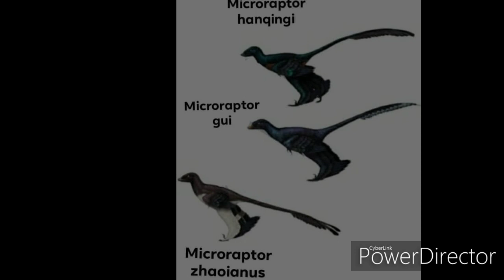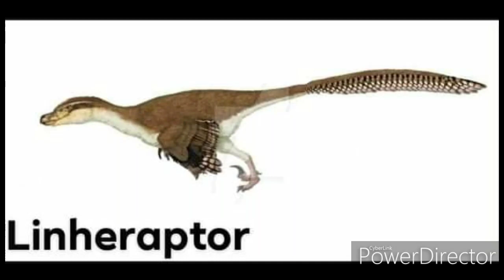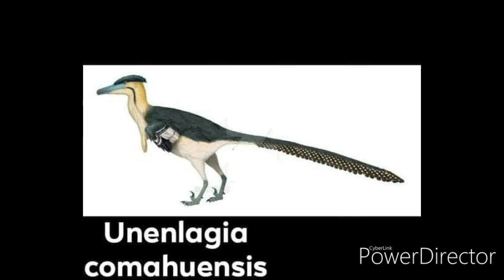Raptors (Dromaeosaurids)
Dinosaurs families part 1 [Raptors (Dromaeosaurids)]